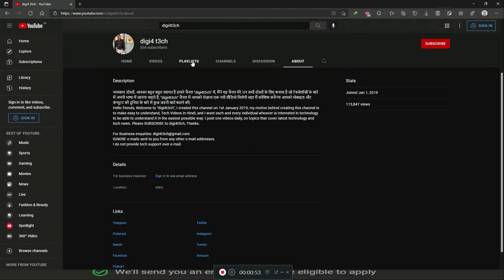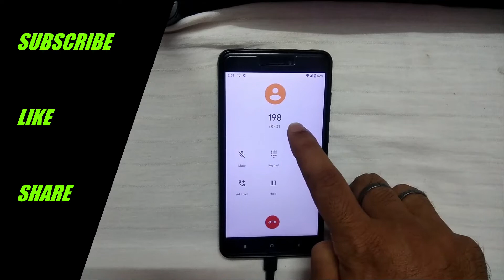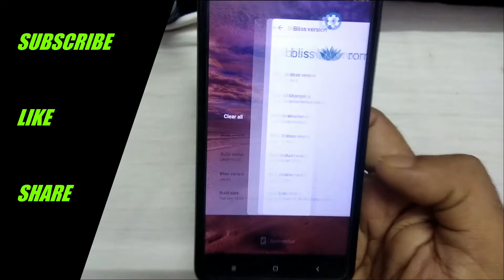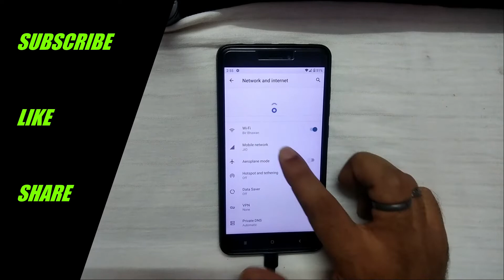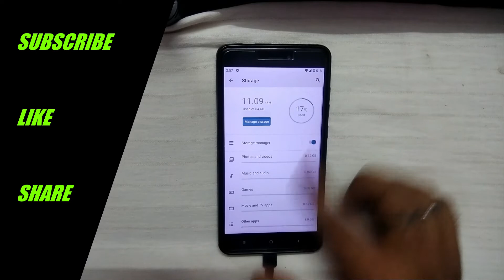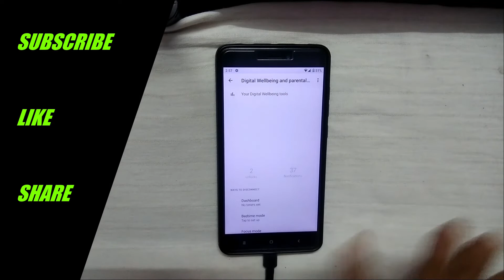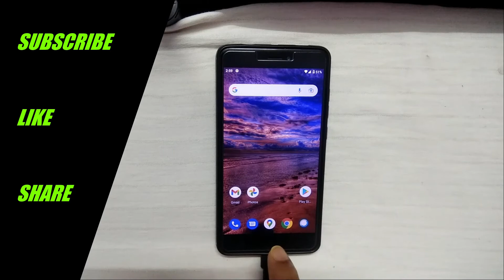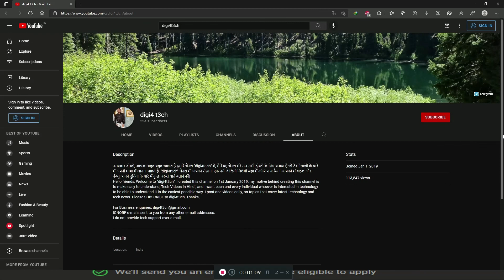|BLISS ROM 14.0| On |Redmi Note 4| |Mido| |Full Review| & |Installation| By |DIGI4T3CH|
(GAPPS INCLUDED)

👤𝗕𝘆 - @NBD_ERICK

▬▬▬▬▬| Download link |▬▬▬▬▬
Google camera 8.1 link (Android 11)
Credit :- BSG

🔥 𝗙𝗢𝗟𝗟𝗢𝗪 𝗠𝗘 🔥